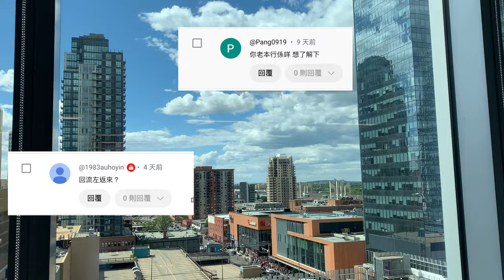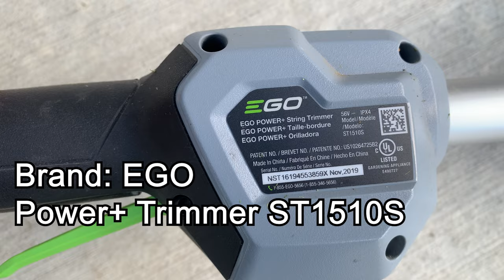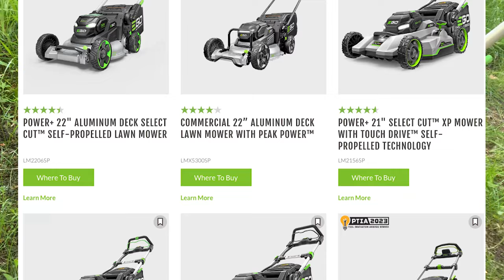加拿大移民 | 強制勞動 | 必定入手 | EGO Power+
去到加拿大，有好多家務做簡直係強制勞動
今日介紹返大家幾件工具，幫大家慳啲時間同埋慳啲力水

工具介紹
EGO Power+ Trimmer
EGO Power+ Mower 21"
EGO Power+ Blower 530 CFN